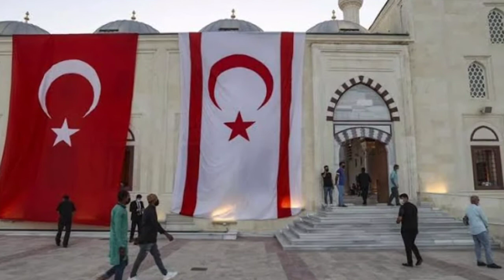Negara Republik Siprus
Siprus adalah sebuah negara yang terletak di Laut Tengah atau Laut Mediterania, memiliki Populasi lebih dari 1 juta jiwa dan memiliki alam yang sungguh indah apalagi mengunjunginya secara langsung untuk mengenal Sejarah Siprus melalui bangunan kuno yang masih terawat dengan baik.
Negara ini cukup unik secara Politik sebab Pulau Siprus terbagi dua secara politik antara wilayah Utara dan Selatan. Wilayah utara di perintah oleh orang Siprus Turki sedangkan wilayah selatan oleh orang Siprus Yunani walaupun Negara Siprus bukanlah bagian dari Negara Yunani. Bagaimanakah sebenarnya negara ini..?? bagaimana sejarahnya negara ini bisa terbagi dua secara politik maupun wilayah..? silahkan di tonton Videonya..enjoy

Infollow Media menyajikan informasi dan juga edukasi berupa fakta – fakta unik dan menarik dari semua sudut, baik sejarah, berita dunia, informasi mengenai negara – negara di dunia, fakta – fakta dunia flora dan fauna dll. Semuanya di kemas untuk memberikan informasi yang di rangkum dari berbagai sumber.